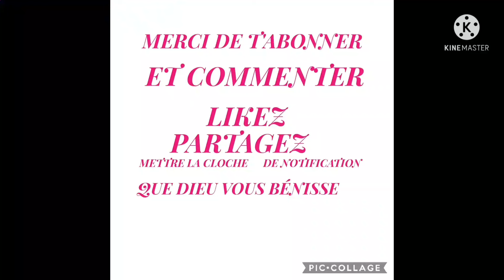Recette pondu ya musaka na muamba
Bonjour tout le monde,  voici une nouvelle vidéo recette de pondu j'espère que la vidéo vous plaira si c'est le cas.
Que Dieu vous bénisse bye .